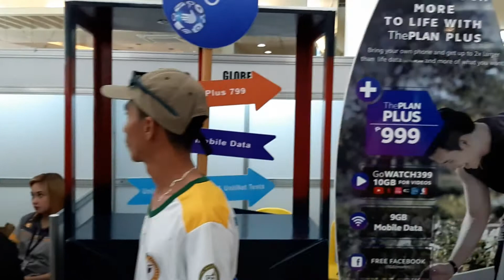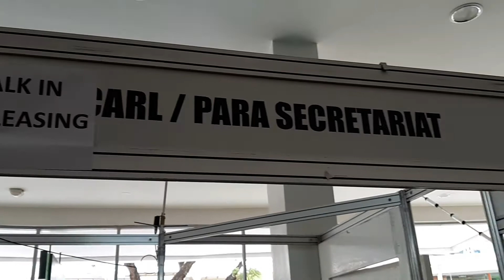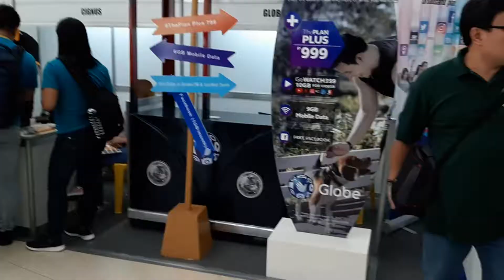HAMVENTION 2018 CEBU CITY.